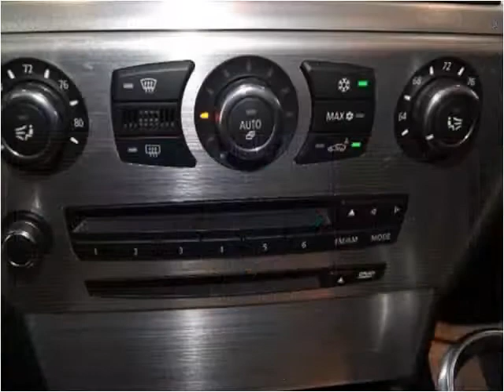2008 BMW 6-Series Used Cars Woodside NY